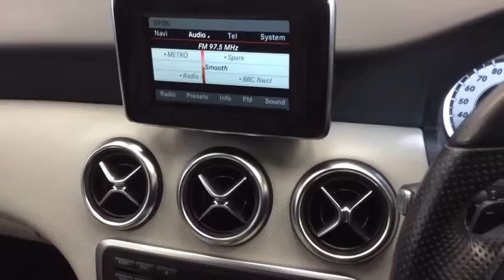RICHARD HARDIE USED CAR MERCEDES A CLASS KW64 RKK